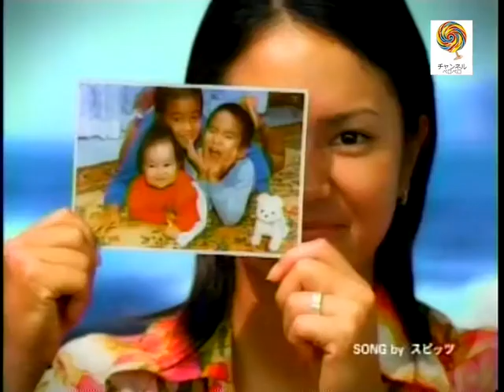富士フィルム なつかCM集！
派遣社員のペロペロです。

今回は「なつかCM」をアップしました。